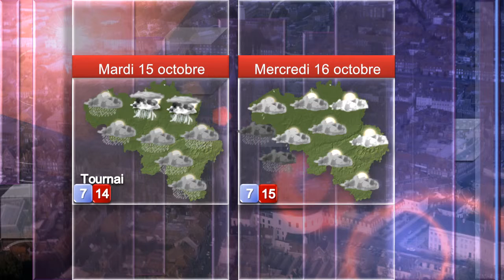météo 13 octobre 2013